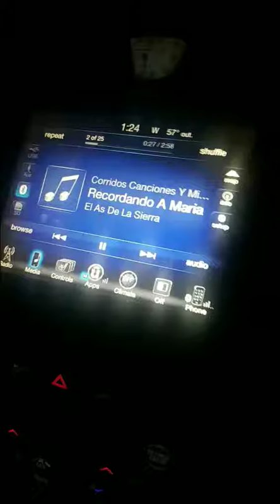snap chat nations